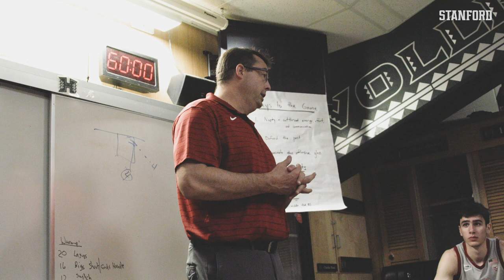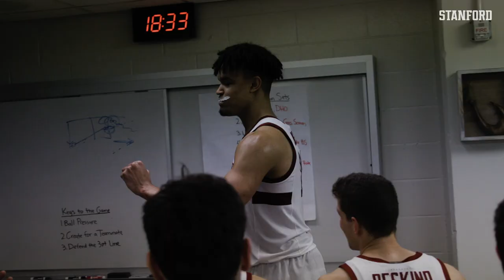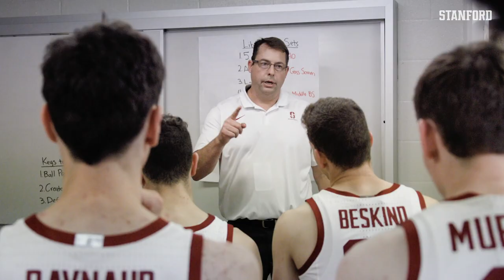Stanford Men's Basketball: Diamond Head Classic Recap